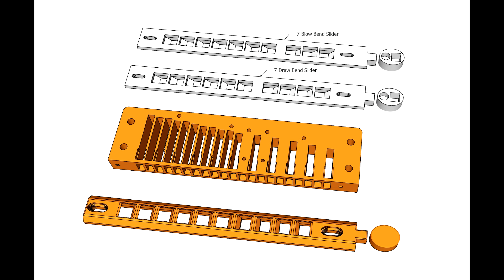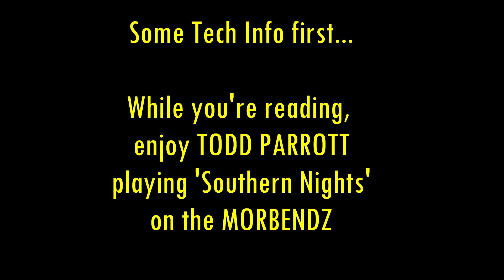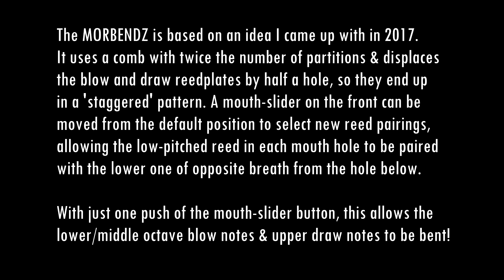MORBENDZ: The Blues Harp with a Soul Button! BEND 14 REEDS (instead of 8 on a standard harp)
A standard Richter diatonic harp has 20 reeds, but you can only bend 8 of them... The radical new MORBENDZ from X-Reed Harmonicas has a Soul Button that gives you 6 extra bends - making 14 in total! It gives you way more expression from your harp, plus full chromaticism with bending alone.